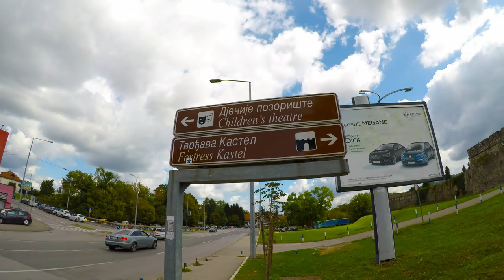Kastel Fortress in Banja Luka [CC]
Kastel Fortress is a fortress located in Banja Luka, Republika Srpska. The fortress is medieval but is situated on the site of previous fortifications going all the way back to Roman and even pre-Roman times. The fortress is relatively well-preserved, and is one of Banja Luka's main attractions, situated on the left bank of the Vrbas river in the very center of town.